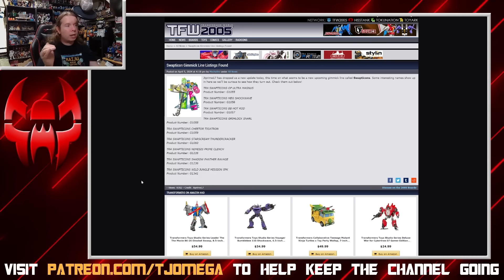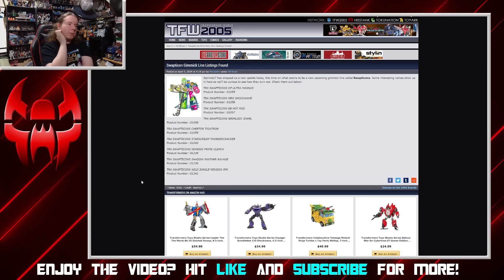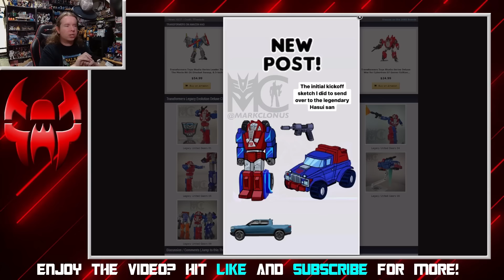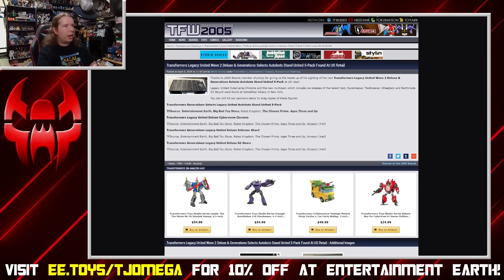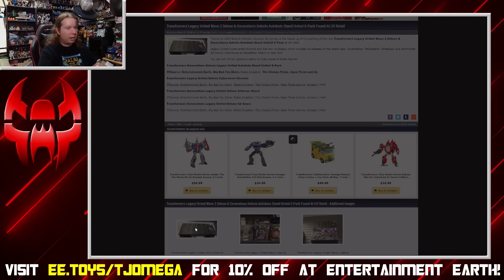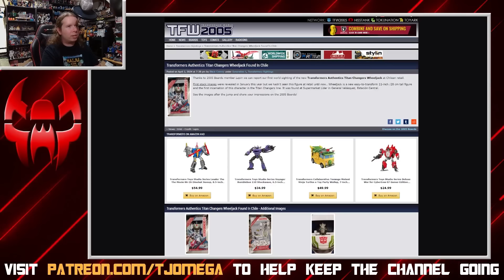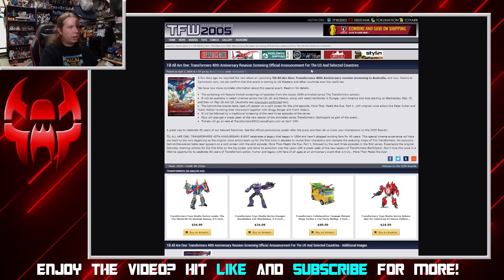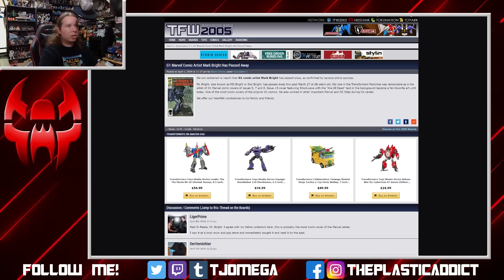News Roundup for April 8th: Swapticons, United Side Burn, MP Ginrai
✅I have a wishlist on Throne!

It's a thin news week, but we can still talk about updated MP Ginrai images, a Legacy United Side Burn reveal, the sightings of the week, and figure out what Swapticons are.